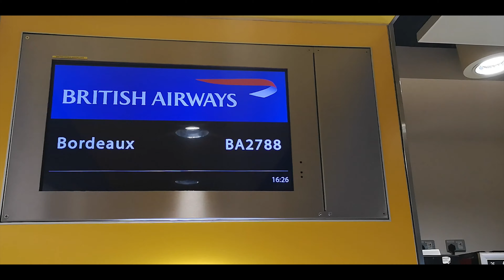Josh Maja at Bordeaux [Behind-The-Scenes]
[DIR. BY CHIBA VISUALS]
Josh Maja signs for Football Club des Girondins de Bordeaux
[Behind-The-Scenes]